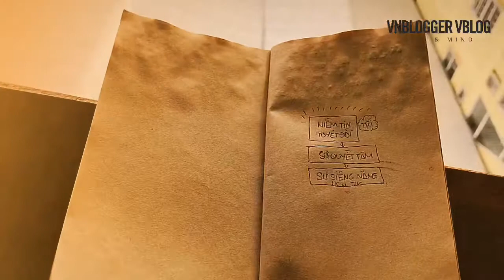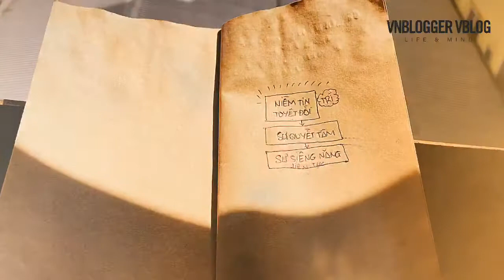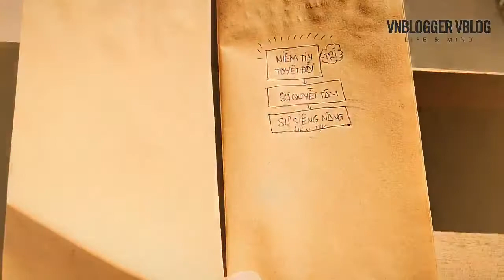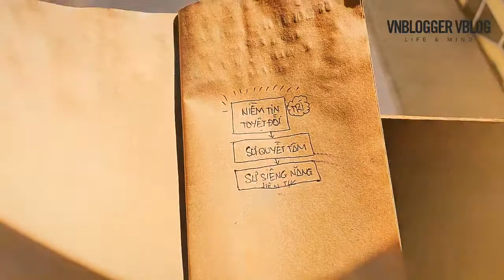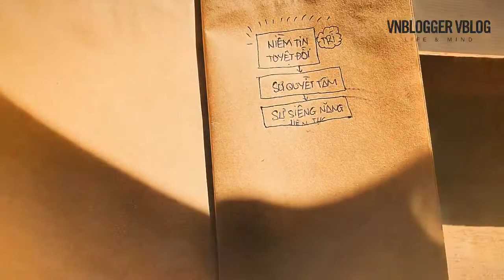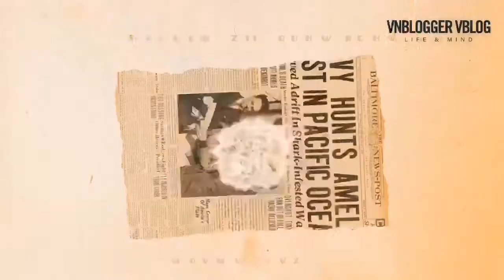THÀNH TỰU CỦA TRÍ THỨC LÀ SỨC MẠNH TINH THẦN || ĐỘC THOẠI NỘI TÂM || VNBLOGGER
Trong Vlog này, VNBlogger chia sẻ về SAU KHI LUYỆN TẬP MỘT THỜI GIAN THÌ NÃO BỘ TỰ ĐỘNG MIỄN NHIỄM VỚI PHIỀN NÃO
Tự kỷ ám thị là phương pháp kiểm soát tâmm trí dành cho người hướng nội và lý trí.
Phương pháp này hoàn toàn dựa trên ý thức, dung ý thức để hướng vào nội tâm nhằm phát triển sự hiểu biết dựa trên lẽ thật, không mơ hồ trừu tượng.

VỀ VNBLOGGER VLOG
Hello, Seri Vnblogger Vblog chia sẻ kinh nghiệm thực tế của bản thân về phương pháp làm việc tăng năng suất lao động bằng cách cải tiến công việc, các phương pháp luyện tâm trí để luôn có tư duy tích cực, mình quay vlog chay, không có kịch bản hay bất cứ sự chuẩn bị nào, ý tưởng nào lóe lên là mình chộp lấy làm vlog ngay.
Comment chủ đề bạn đang quan tâm để @Vnblogger chia sẻ quan điểm luôn nha :D